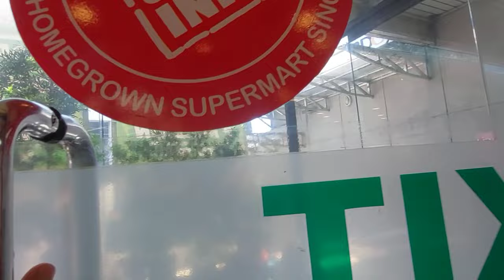The Arium Mall, Iloilo City Philippines I Virtual Walk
Just walk around Atrium Iloilo Commercial Center Iloilo City, Philippines
 Video Recording Date: May 6, 2022 I 1PM
 Just Walk/No talk